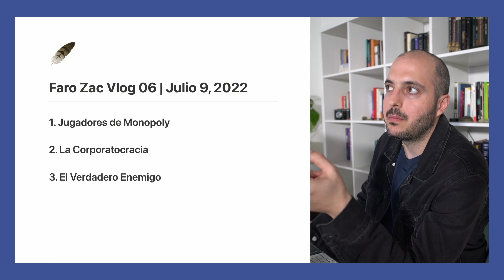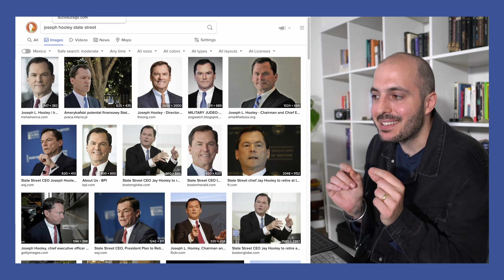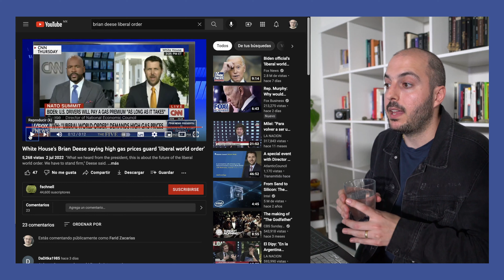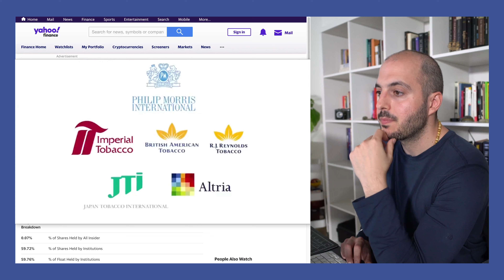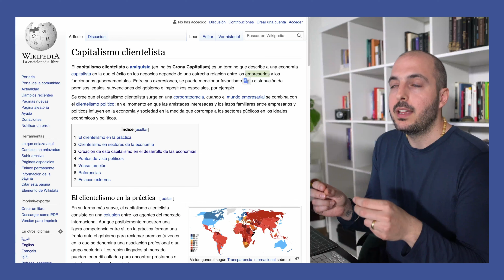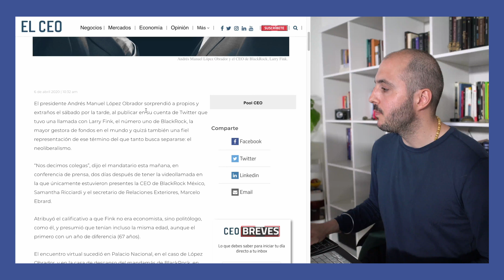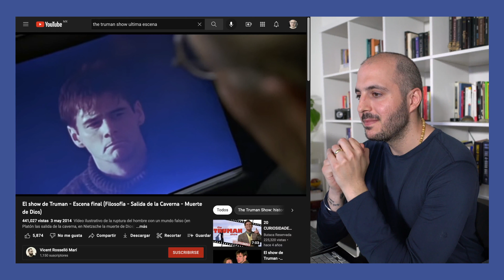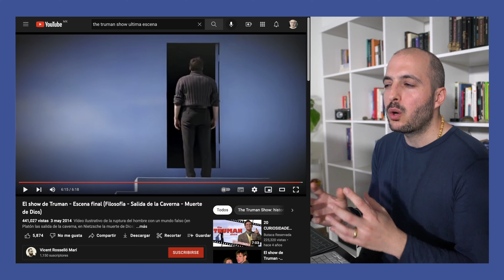BlackRock, Larry Fink y los Amos del Mundo | Espiritual con Faro 22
Sobre BlackRock, Vanguard, State Street y los amos del mundo. El lado obscuro del capitalismo en relación a los fondos de inversión más poderosos del mundo liderados por Larry Fink y otros individuos que prefieren no ser conocidos.